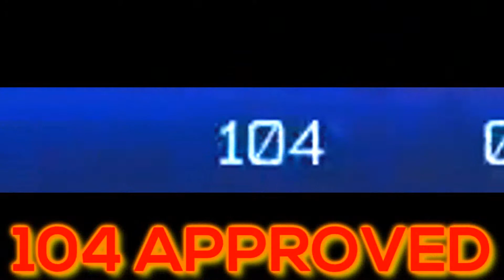28 GOL IN UNA PARTITA - Rocket League ITA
A samba ci fici ballari a chiddu 😂😂

Vi consiglio di guardare ogni video fino all'ultimo secondo che lascio Easter Egg e parte inedite.

✔️ LASCIA UN BEL LAICO (mi dissocio) 👍;

CANZONI CHE USO:
-Angel Guerrero
-A walk in marais
-Bluegrass banjo
-Come 2gether
-Jump the Streets
-Last Summer
-Takin' It Back
-Time Lapse

IL MIO PC:

SCHEDA MADRE

SCHEDA GRAFICA

(tutte le altre informazioni puoi trovarle sulla scheda "INFORMAZIONI").